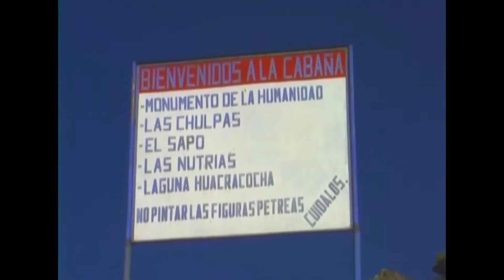JOYAS DE HUAROCHIRI.-La Trampa